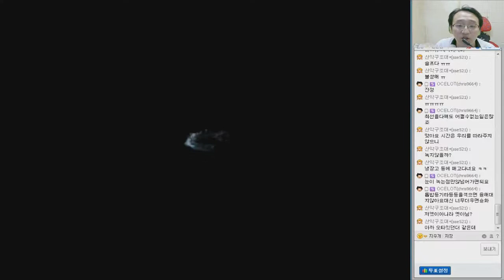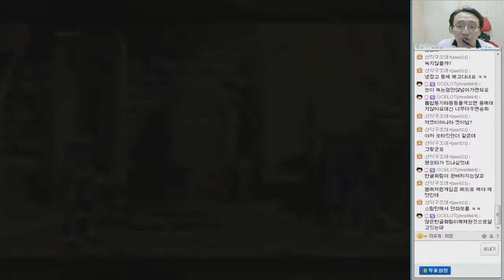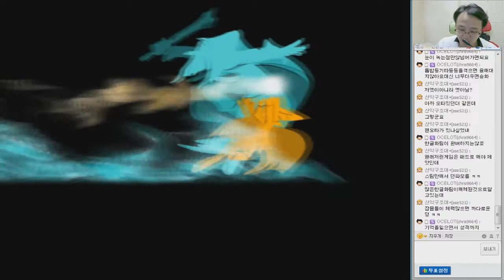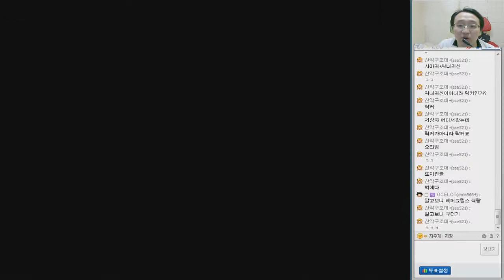[도플갱어TV][도전! 더빙 실황] Dust: An Elysian Tail (더스트: 엘류시온 이야기) 11화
150222 Dust: An Elysian Tail (더스트: 엘류시온 이야기) 11화
텀블러도 개설했습니다.